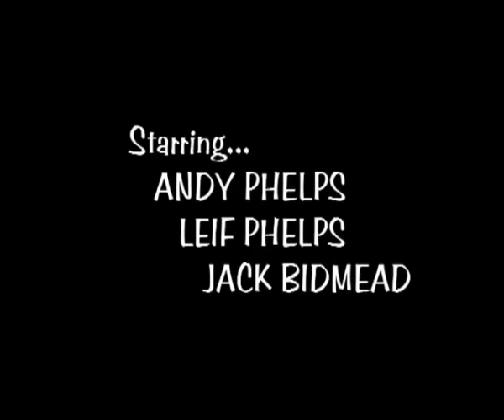Custard Fish Productions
DVMISSION 2008